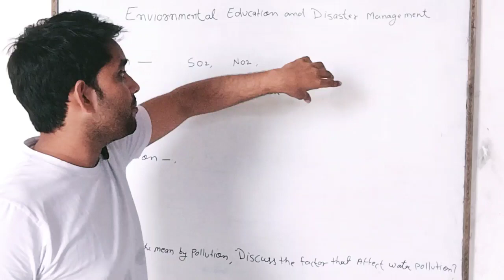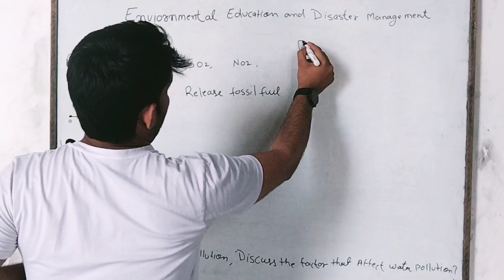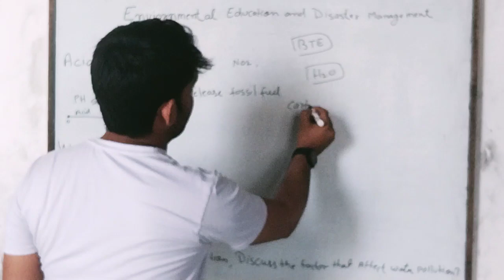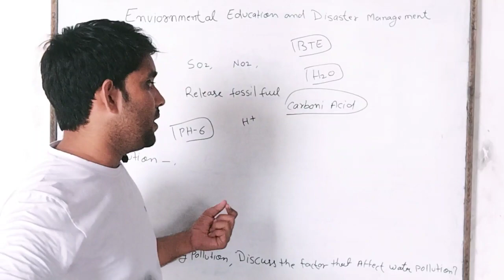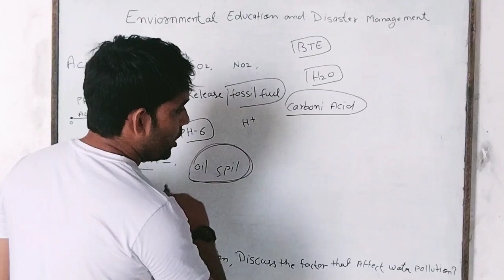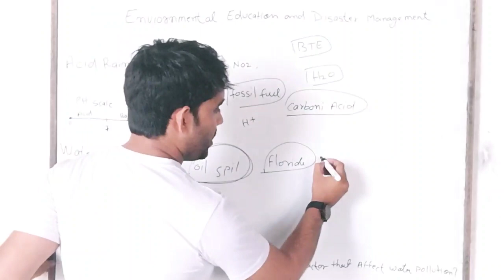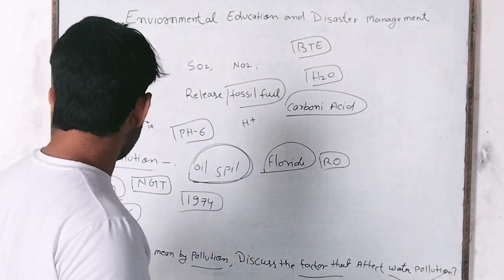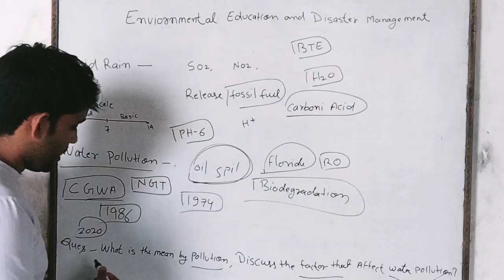Environmental education and disaster management, D pharma 2nd year, previous year question, L -2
environmental education and disaster management
D pharma second year
 previous year question
acid rain , pollution, water pollution
aaze ali
i a s research